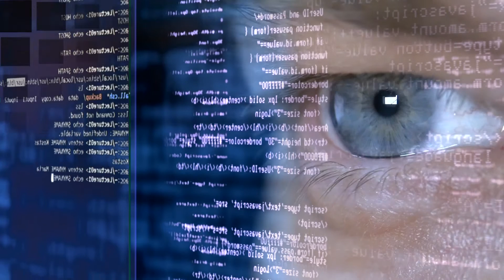HR Role in the Digital Age Needs to Evolve. Are You Ready?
Digital technology is continuing to evolve at head-spinning speed, disrupting complete industries and changing the world around us.
Digital technology also changes nearly every aspect of the work and the workplace; forces leaders to adopt new business models, radically change their organization, and embrace more agile and flexible processes and structures. At the same time, the workforce becomes younger older and more diverse, and the dynamics in the labour market alter the employee – employer relationship.